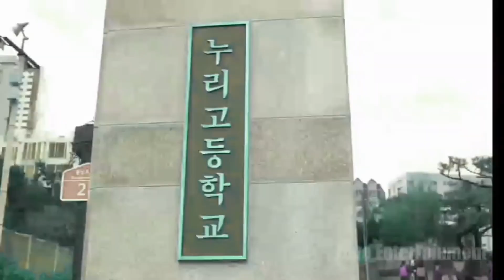FG Neshooni 𝕃𝕠𝕗𝕚 (Animekoreanmix)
𝕃isten the Soulful 𝕃𝕠𝕗𝕚 version of Arabic song NESHOONI & endulge yourself in true sadness, emotions of heart 💔 moments of Anime and Korean drama Mix. THIS TIME, YOU GONNA FEEL IT!!🥺💗💔
CAUTION 🚫- No copyrights should be intended in this music video.